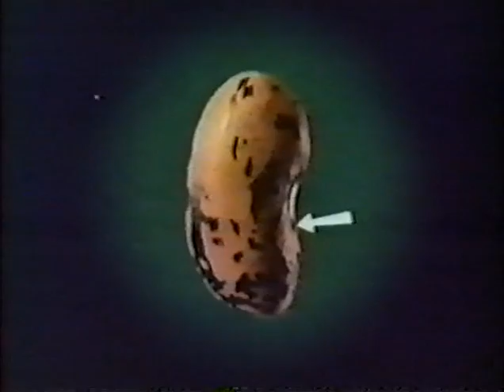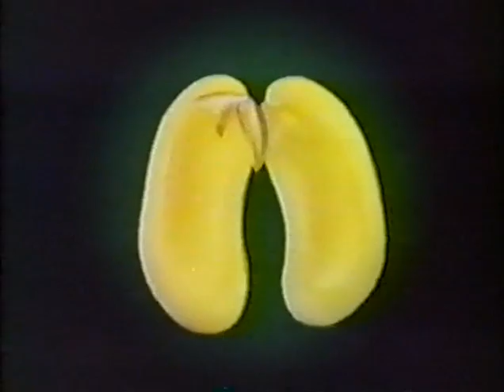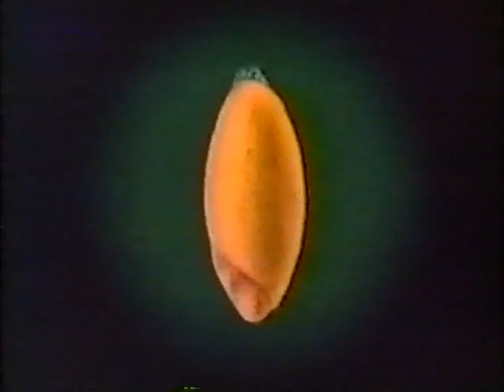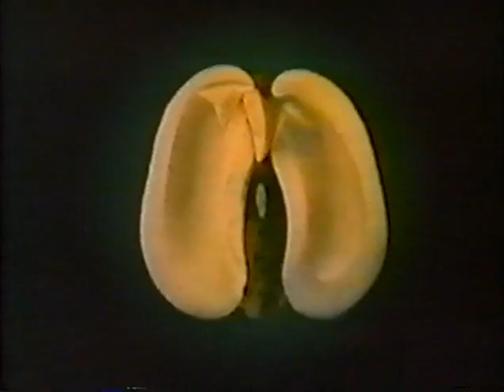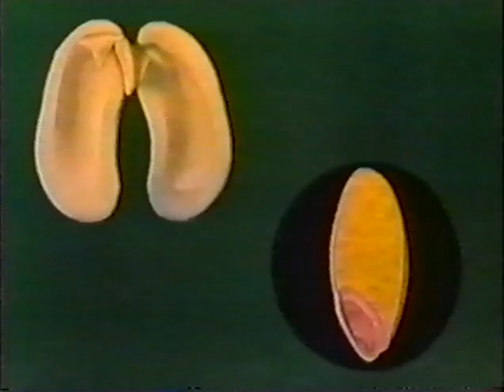Строение семян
«Строение семян» - «Школфильм» 1978г. (00:04:28 цветной) Режиссёр – Э. Бушкин
Во фрагменте демонстрируется строение зародышей двудольных и однодольных растений на примере семени фасоли и пшеницы. Развитие растений из семян.